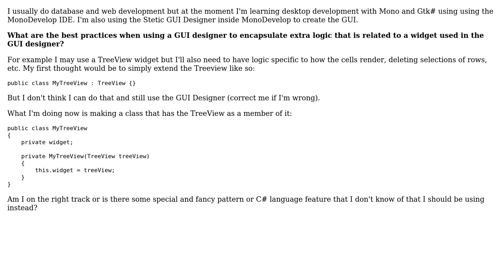Software Engineering: OOP when using a GUI Designer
With thanks & praise to God, and with thanks to the many people who have made this project possible! | Content (except music & images) licensed under CC BY-SA | Music | Images & others | With thanks to user Sam user p.s.w.g user programmer and the Stack Exchange Network Trademarks are property of their respective owners. You are responsible for your own actions.